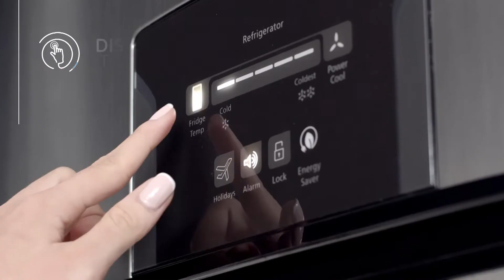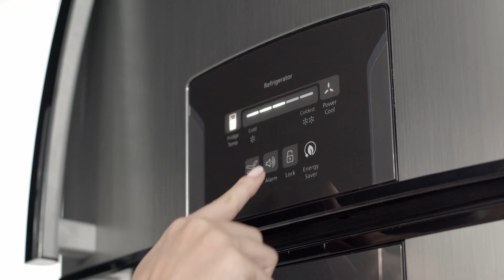Heladera No Frost Eco Inverter HGE455M12L